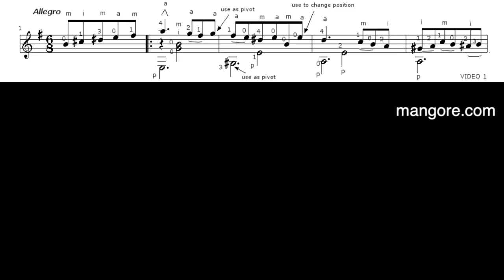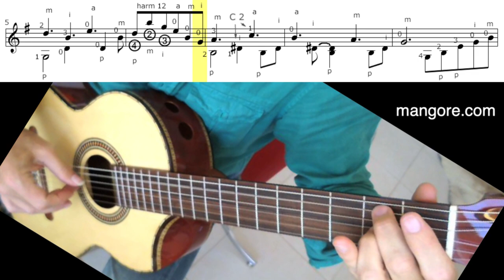"Vals Venezolano 2”, A. Lauro, Tutorial Para guitarra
"Vals Venezolano 2”, A. Lauro
Fingering:  Renato Bellucci ©

This is one of the most lively pieces for the classical guitar. It poses a few challenges to the player mainly in the phrasing and in the interchanging rhythms. Lauro is one of the best Latin American composers along with Ponce, Villa Lobos, Piazzolla and Barrios. His music is fresh and the performer must keep this freshness alive as he plays the piece. The tempo can be stretched or compressed quite a bit. I have heard it played in many different ways and I find beauty in all of the interpretations. My way to play the work is on the fast side. Below is one of the best interpretations of the work by my friend guitarist Ana Vidovic. The other great rendition of the work is by one of my teachers, the Venezuelan Alirio Diaz with whom I worked in Rome in the early 80s.. Being Venezuelan and knowing Lauro very well, Diaz knows the Venezuelan Valses in and out and renders it spectacular to say the least.